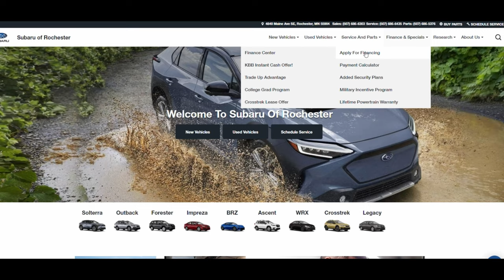Finance is KEY! - Welcome to Finance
If you are want to speed up the finance process, you can go online and fill out an "online finance application" before even coming into the dealership! Follow along as Jake talks about how easy it is!

Follow our other social media below!